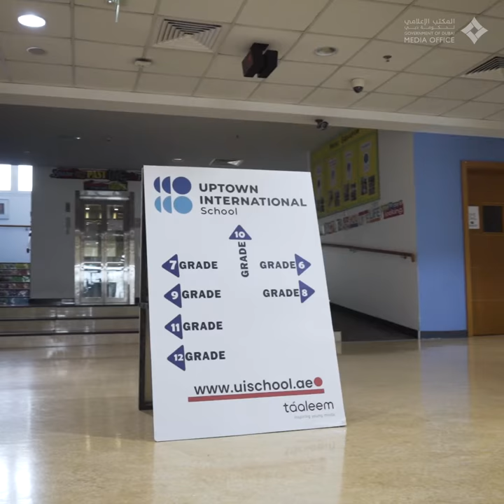An interview with Andreas Swoboda, principal of Uptown International School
An interview with Andreas Swoboda, principal of @UISDubai on the first day back to school at Uptown International School